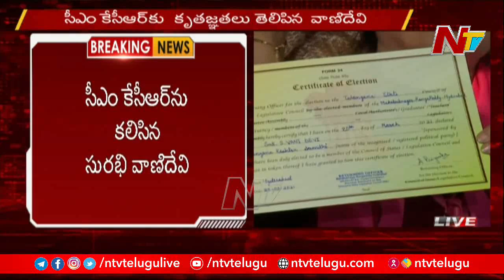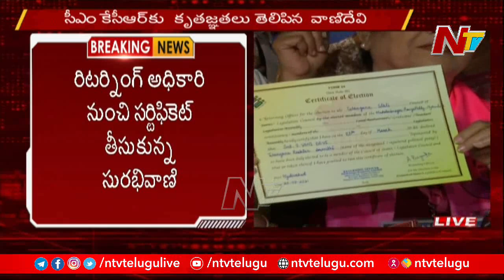PV Surabhi Vani Devi Speaks With Media After Won In MLC Elections | Ntv